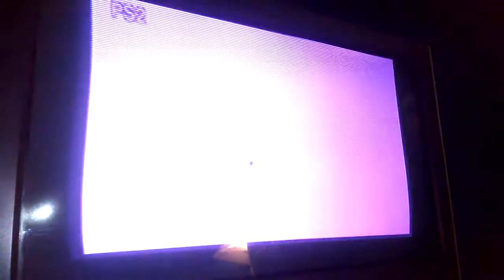ANOTHER PS2 UNEXPECTED SURPRISE AGAIN